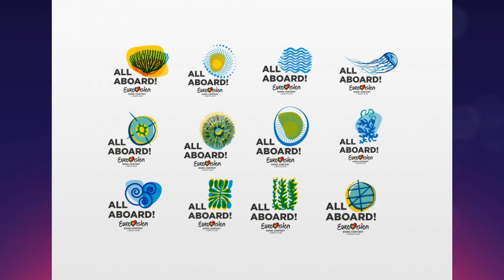Eurovision 2018 slogan and logo "All Aboard" - REACTION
We discuss the recently unveiled logo and slogan for Eurovision 2018. All aboard for Lisbon!